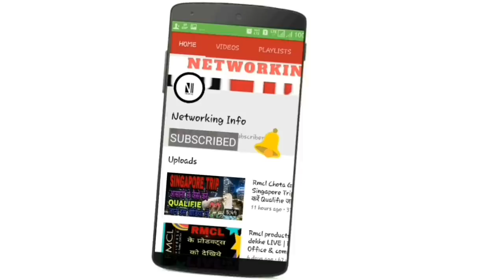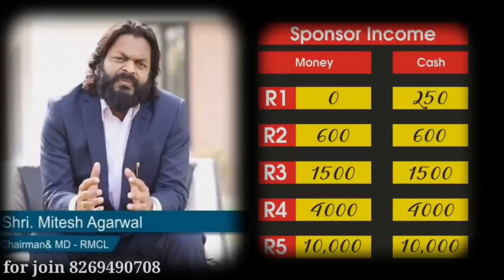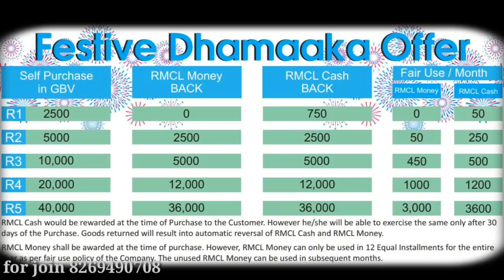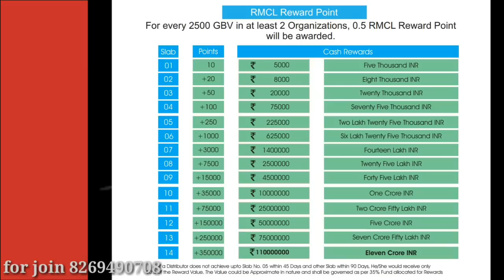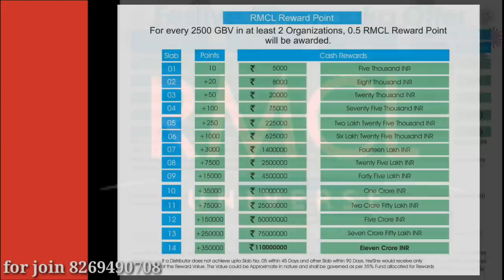Rmcl Diwali Dhamaka , New Royalty plan ||Rmcl festival dhamaka offer||rmcl new update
दोस्तो नमस्कार ,

        हो जाइए तैयार एक बार फिर से अपने सपनो को कम समय मे पूरा करने के लिए क्योंकि दोस्तो RMCL ने लॉन्च किया है नया "FESTIVAL DHAMAKA OFFER" JO 15 OCT SE 31 DEC 2018 तक चलने वाला है , दोस्तो अगर आप चाहते है अच्छी टीम और upline लीडर जो आपको suport कर सके तो call कीजिये - 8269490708 पर ।

अगर आप भी किसी ऐसे ही मौके की तलाश में है जिसमे न के बराबर पैसे में आप आर्थिक स्थिरता प्राप्त कर सकते है।

Track Info:

Artist: Tobu
Genre: Dance & Electronic

► IMPORTANT NOTE -

Networking Info#Channal#